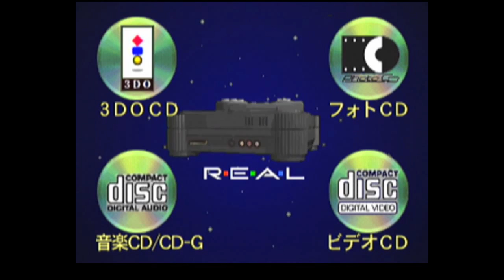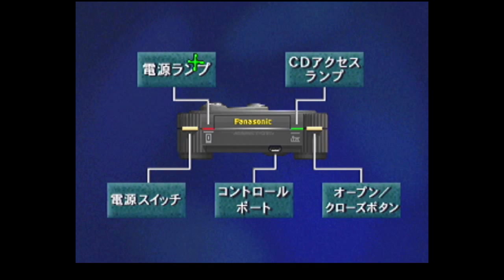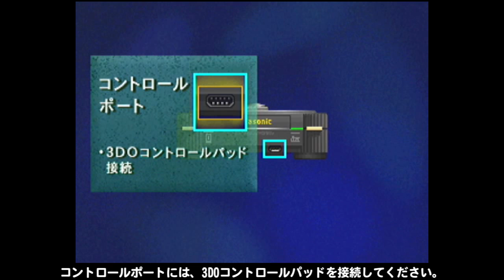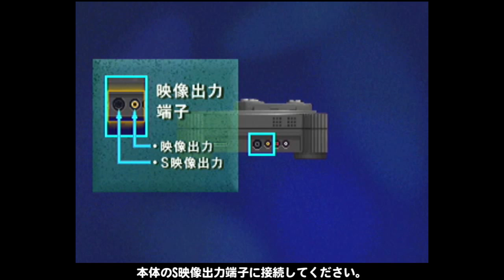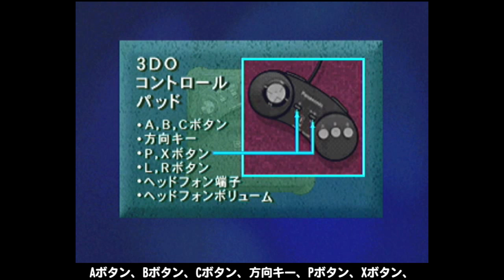3DOの概要と本体(FZ-1)の各部の名称とその説明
Summary of 3DO and name,explanation of each part of machine(FZ-1)

3DO インタラクティブマルチプレーヤー リアル(FZ-1)

本体：3DO(FZ-1)
接続：S端子(Separate)
NNEDI3：有効
フレームレート：30fps(エンコードによる)
Gamma：変更ナシ

撮影機材：アナ録 GV-VCBOX(ビデオキャプチャーBOX)

画質に関しては、GV-VCBOXから液晶を取り除いた廉価版であるGV-SDRECも同等。

アナレコ GV-SDREC(ビデオキャプチャーBOX)

[関連記事]

GV-VCBOX(I-O DATA)と3DO(FZ-10)の接続(S端子,コンポジット)による画質比較 #2 - GV-SDRECも同等

GV-VCBOX(I-O DATA)の接続方法(S端子,コンポジット)による画質比較 - GV-SDRECも同等

GV-VCBOX(I-O DATA)のレビュー - GV-SDRECも画質は同等